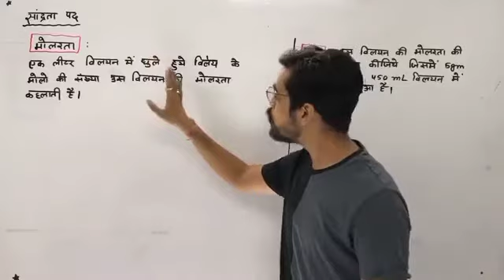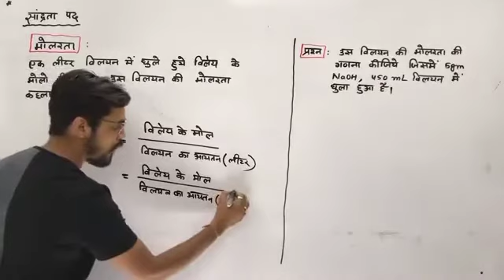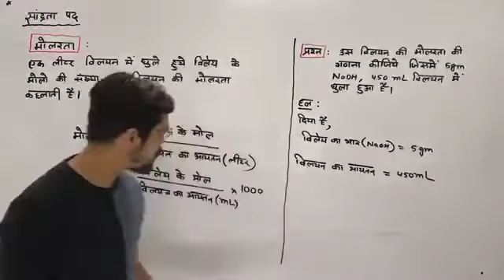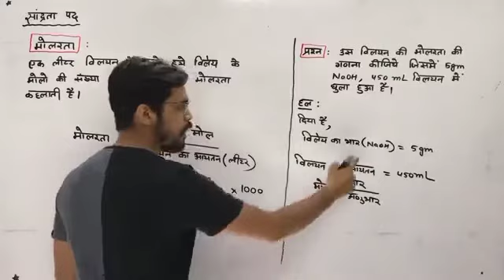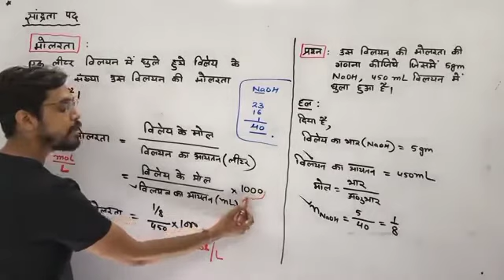molarity | मोलरता | by Ashish Singh Lectures , Up board exam 2022